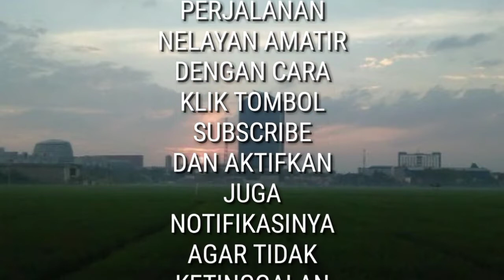Cara membuat kepala jala ikan menggunakan tutup botol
Membuat kepala jala ikan menggunakan tutup botol
Selamat datang kembali di channel nelayan amatir.
Salam sejahtera buat kita semua, semoga kita semua selalu sehat wal'afiat, amiinn.
Oke lur, Pada kesempatan kali ini saya akan berbagi sedikit pengetahuan, Terutama bagi kalian yang akan membuat jala ikan sendiri, Disini saya akan mencontohkan bagaimana membuat kepala jala ikan menggunakan tutup botol. Seperti apa tahapan tahapannya, kalian simak baik baik ya lur, Semoga bermanfaat, Salam Satu Hobi, Salam seduluran.